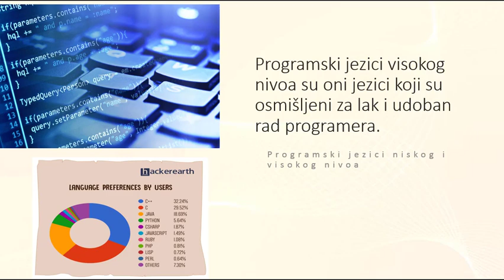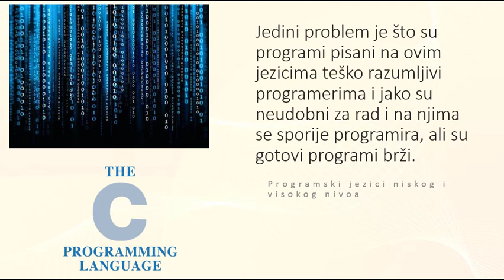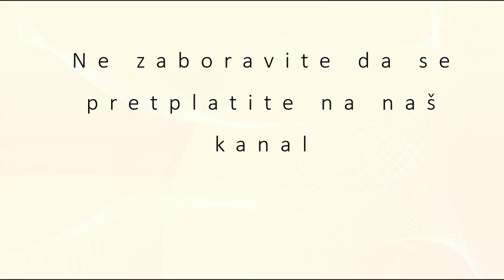Programski jezici visokog nivoa i programski jezici niskog nivoa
Programski jezici visokog nivoa i programski jezici niskog nivoa, programiranje.